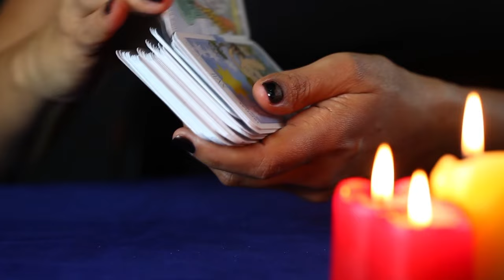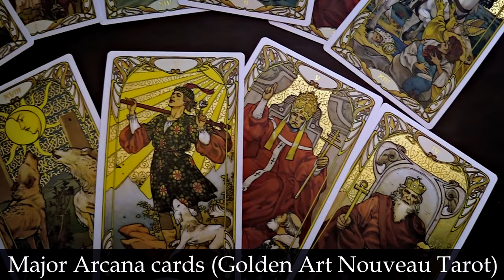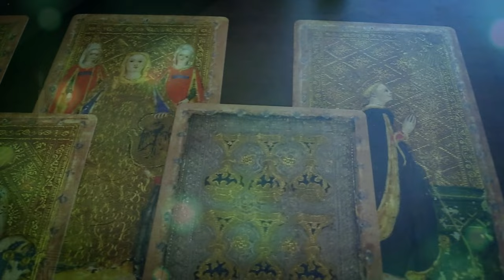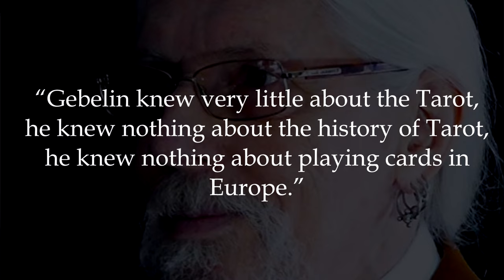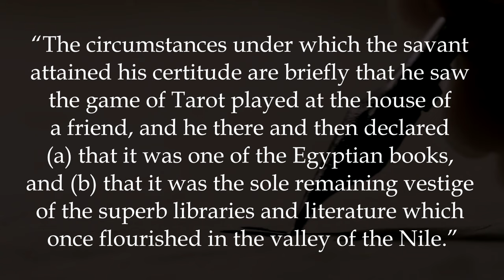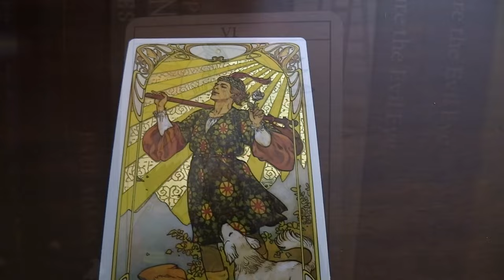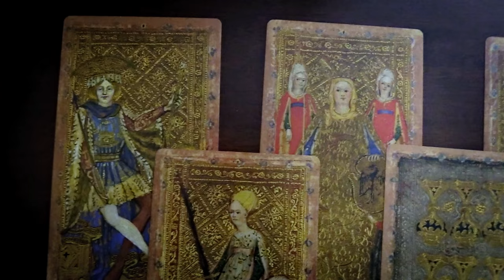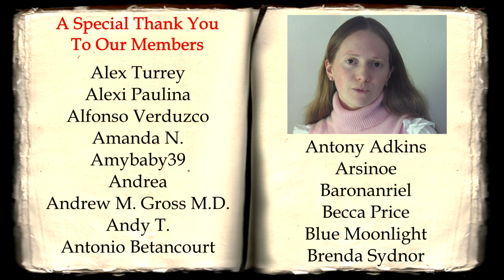The Secrets of the Tarot | Documentary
Superficially, the Tarot is little more than an elaborate card game: a pack of 78 cards said to be able to divine the future. And yet, the cards’ history is long and rich, far longer and far richer than one might expect for a mere game, with their purpose rumoured to encompass the deepest secrets of human enlightenment, eternal and universal truths which were encoded into symbols and passed down from the time of the Ancients, all of which makes the Tarot not merely a frivolous way to guess the future, but a paranormal gateway to ancestral knowledge and thus all the mysteries of the universe...

“Access Astronomy” Part 2 and Part 5 courtesy of CO.AG Music